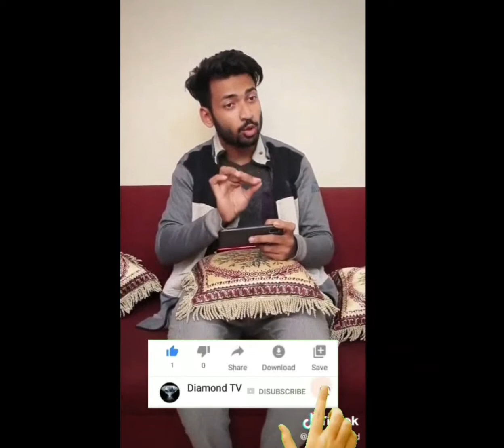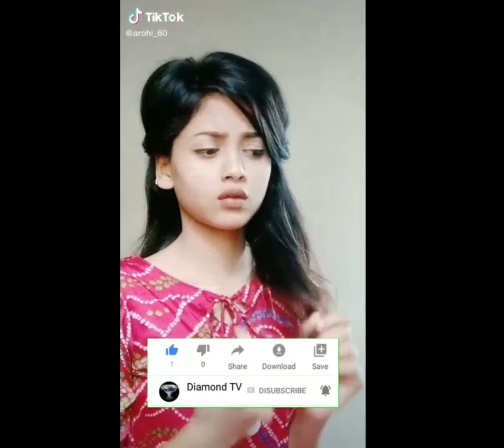Funny TikTok Video (Part-10) মজার টিকটক ভিডিও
Funny TikTok Video (Part-10)
মজার টিকটক ভিডিও
মজার টিকটক ভিডিও

tik tok ki funny video